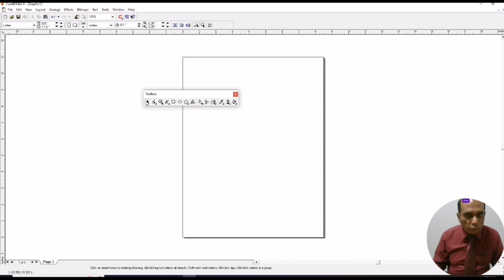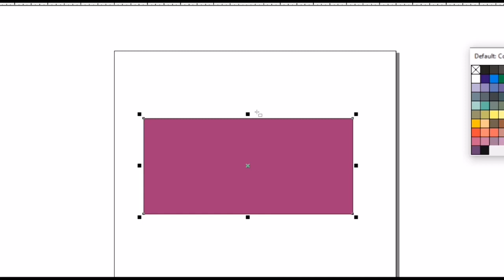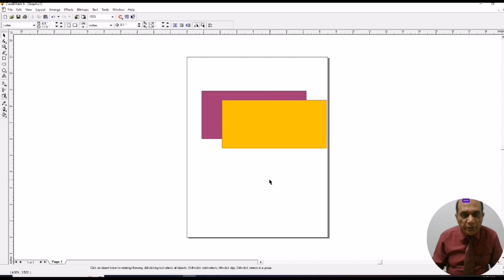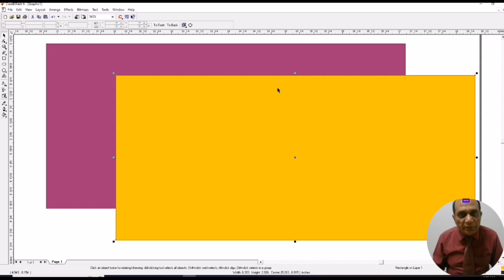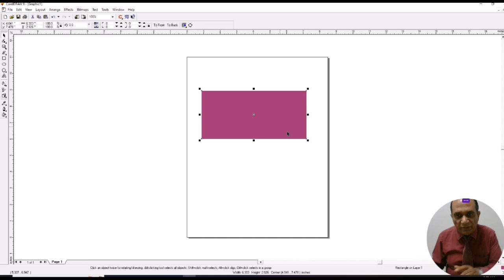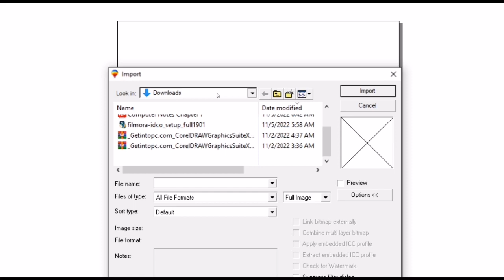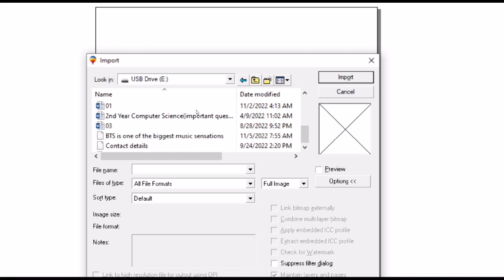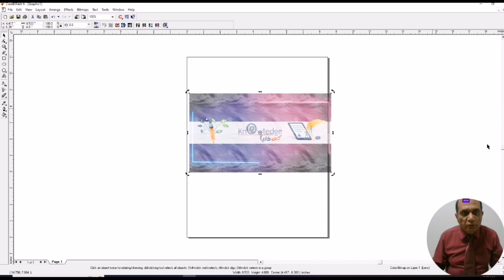CorelDRAW Course | CLASS 01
CorelDRAW Full Tutorial For Beginners to Advance-Every Computer user should learn

Coreldraw Full Tutorial For Beginners to Advance - Every Computer user should learn, to agar aap ek computer designer banana chahte hain tu aap ko ye coreldraw tutorial help karega, kyunki ismein aapko corelDRAW me logo kaise banana hota hai, coreldraw me alag alga tools ak istemla kaise karte hai aur usse ek best designing kaise tayar kar sakte hai ye bataya hai taka aap few days main designer ban sakien

If You Like our works give it thumps up

How to Make Birthday Card in MS Word | Invitation Card Design in MS